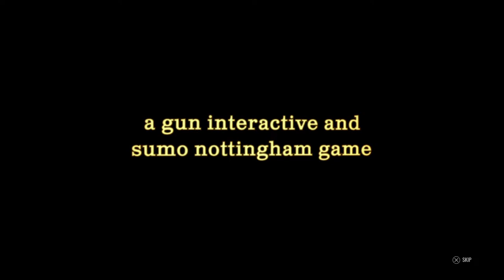Texas Chainsaw Massacre